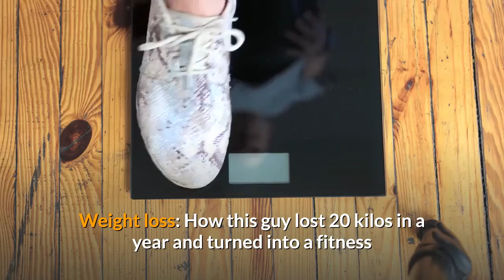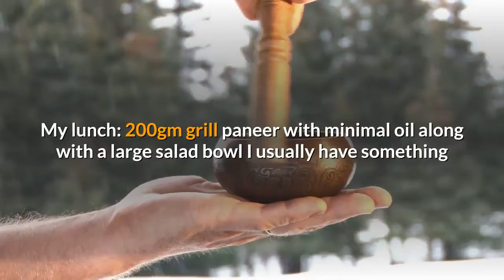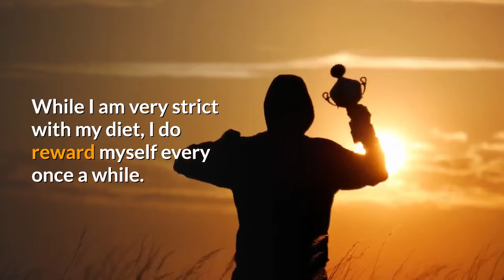weight loss how this guy lost 20 kilos in a year and turned into a fitness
Weight loss isn't an overnight journey and requires you to make many changes to get fitter. You also require constant motivation and discipline. However, once you get to the shape you desire, there is nothing like going back. Here is one such personal account which will motivate you to lose weight faster. Know how this 26-year-old ditched the flab and lost a whopping 20 kilos in a year's time!